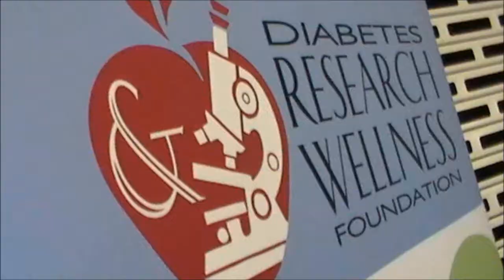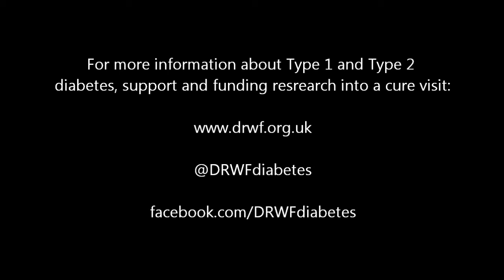Diabetes Research & Wellness Foundation - recognising National Diabetes Awareness Month (November)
Diabetes Research & Wellness Foundation volunteers in their 'Type Onsies' raising awareness to Type 1 and Type 2 diabetes and the support offered by DRWF.
(The Meridian Centre, Havant, Hampshire).